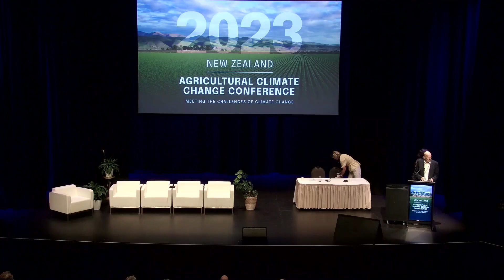NZACCC 2023: Day 1: Panel – New Zealand’s changing climate: Q&A and discussion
The 2023 New Zealand Agricultural Climate Change Conference took place at Te Papa, Wellington on 28 February and 1 March. The event showcased the latest research and policy developments and implementation actions being undertaken to reduce agricultural greenhouse gases in Aotearoa New Zealand. For the full conference programme, videos of other speakers, and PDFs of their presentations,